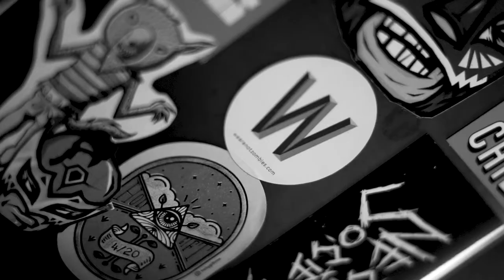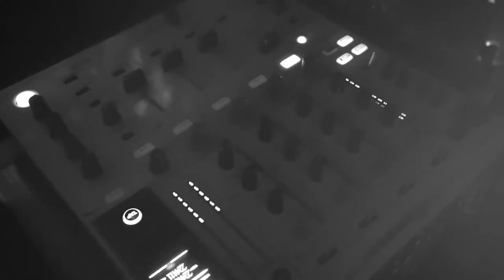Carlos Pocz | WANZtalks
En este quinto episodio nos acompaña Carlos Pocz, productor musical Venezolano, coleccionista de vinilos, DJ & co-fundador de Nochenegra. Llega a nuestro estudio para hablar sobre la creación de Nochenegra, el arte de organizar fiestas para abrir su propio camino, y lo que significa llevar el ritmo latino, y sus raíces africanas, a las pistas de baile.

Invitado @carlospocz
Host @ramiromf
Somos @wearenotzombies

WANZTalks es el podcast de We Are Not Zombies en donde tendremos Pláticas DeMentes con creadores y protagonistas de la escena cultural mexicana e internacional.